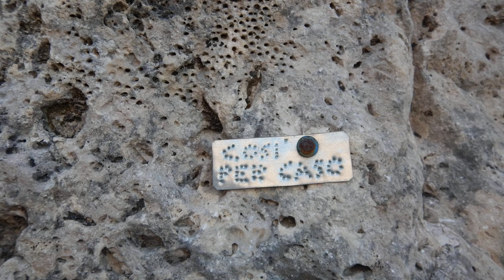PORDOI via Così per caso